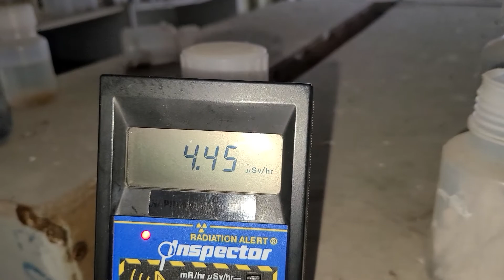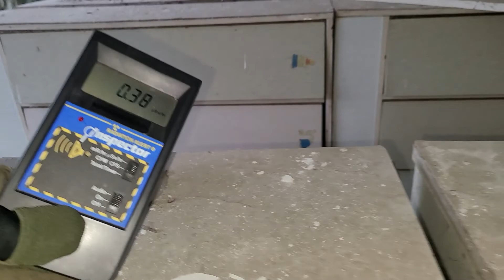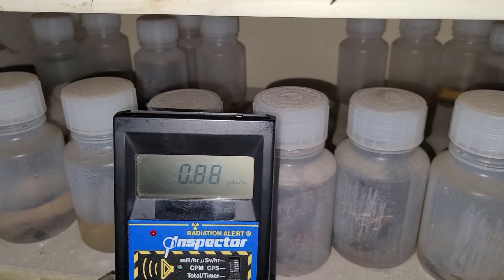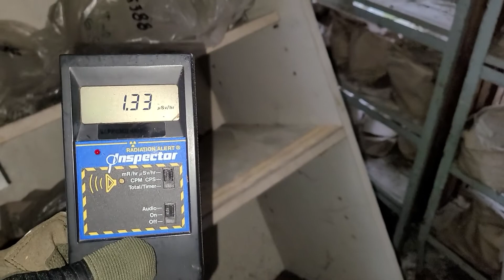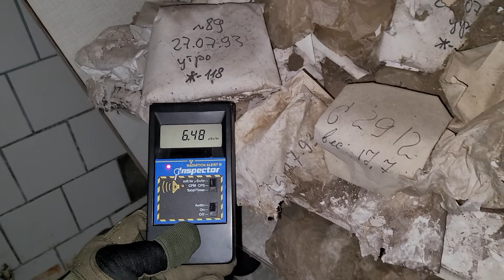pojemniki z próbkami w dawnym przedszkolu w prypeci